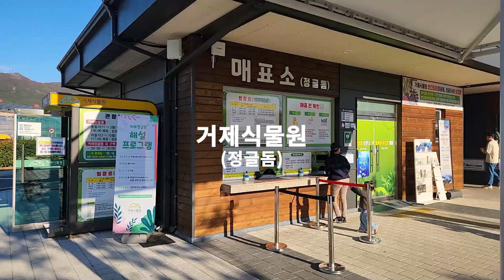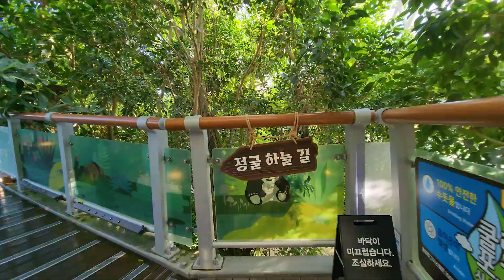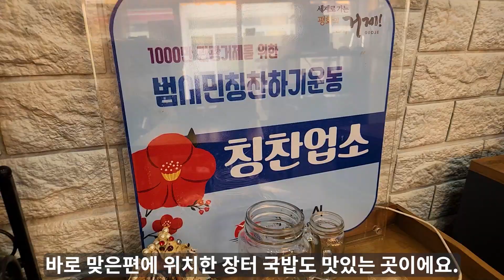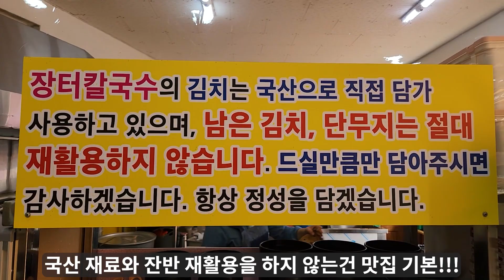국내최대규모 거제식물원 정글돔 정글타워/ 거제도여행/ 거제맛집/ 거제섬꽃축제/ 함께 구경해요!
10.28~11.5일에 섬꽃 축제가 열리는 거제식물원에 다녀왔어요.

거제식물원은 우리나라 최대규모의 식물원인데요.
정글돔 형태의 독특한 구조 안에 신비로운 꽃과 수목을 감상할 수 있는 곳이에요.
섬꽃축제에서는 다양한 문화예술공연도 있으니 함께 관람하시면 더욱 좋을 것 같아요.
또한 아이들을 위한 정글타워에서 신나는 체험도 할 수 있답니다.
인근에 거제포로수용소와 고현시장, 거제파노라마케이블카,
구조라성, 해금강 바람의 언덕, 신선대, 거제 보타니아, 후릿개다리,
근포땅굴, 여포전망대와 함께 여행루트를 잡으시면 행복한 여행이 되실거에요.
작은 힐링이 되길 바라며...
저와 함께 관람해 보세요!

거제 장터칼국수 : 경남 거제시 거제면 기성로6길 8
거제 장터국밥 : (장터칼국수 바로 맞은편)